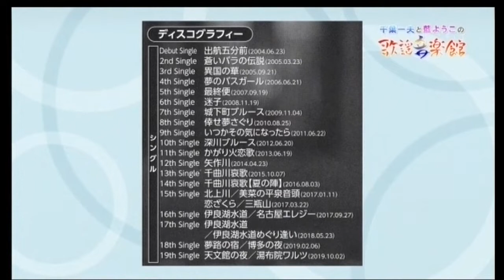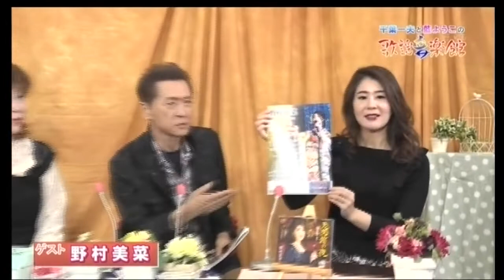三代目コロムビア・ローズ野村未奈から野村未奈へ 天文館の夜 千葉一夫と藍ようこの歌謡音楽館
2019年11月第４週　ゲスト　野村美菜
三代目コロムビア・ローズ野村未奈から野村未奈へ改名した、野村美菜をゲストに迎えて、「天文館の夜」を語る。千葉一夫と藍ようこの歌謡音楽館